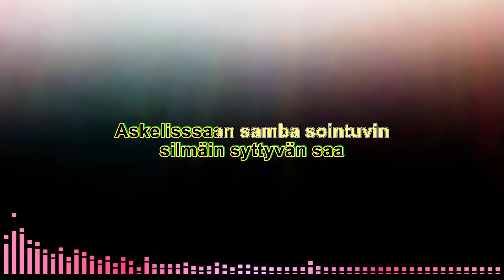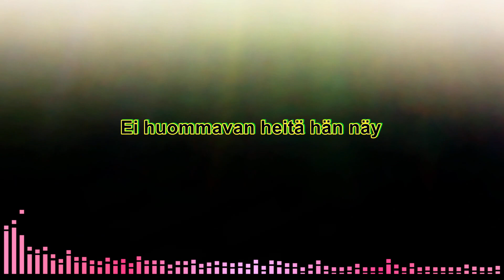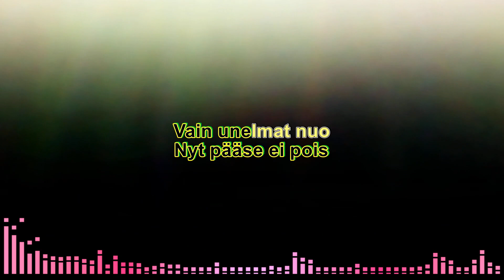Ipaneman tyttö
Karaoke
F